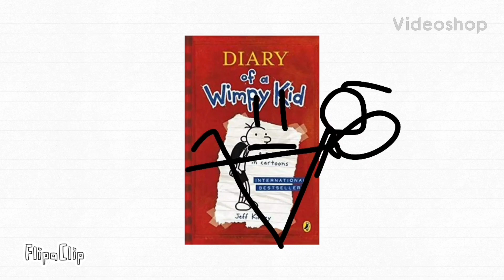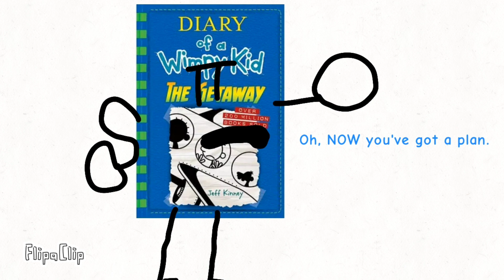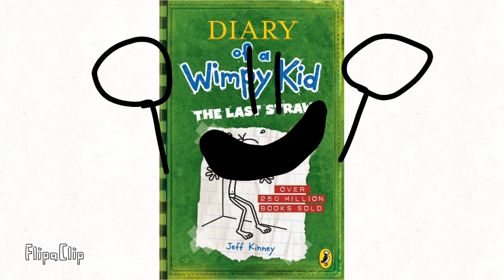Diary of a Wimpy Kid has a plan IX | Animated Short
Rodrick Rules decided to think about their leader, Diary of a Wimpy Kid. Diary of a Wimpy Kid has been captured by Diary of an Awesome Friendly Kid!!! And he's back, ready for revenge!!!

[Warning ⚠️ the following short is rated PG-13!]